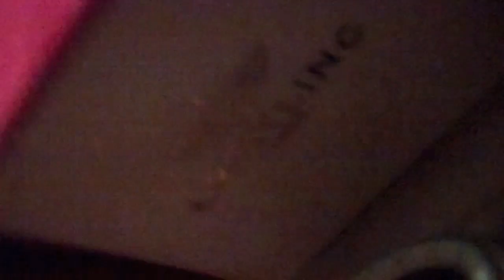Lazy Saturday Night 10.29.11